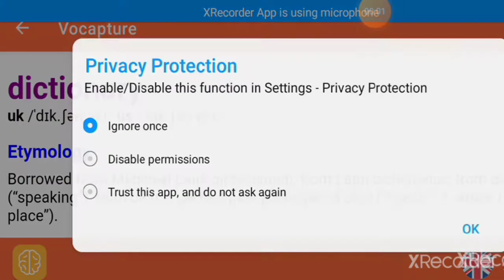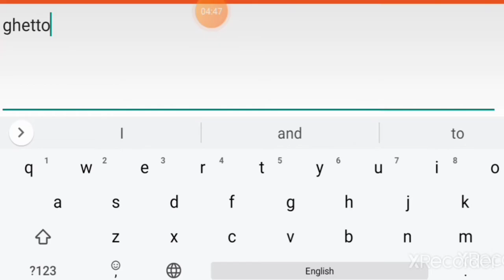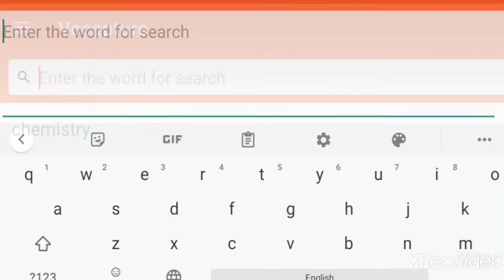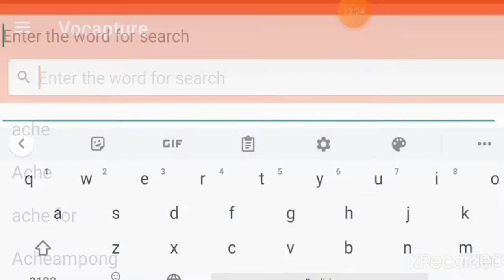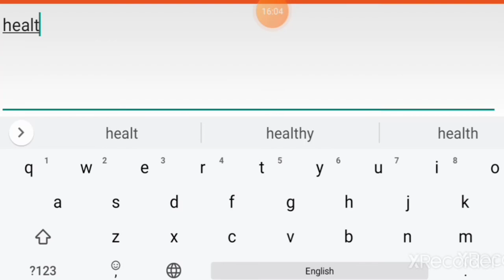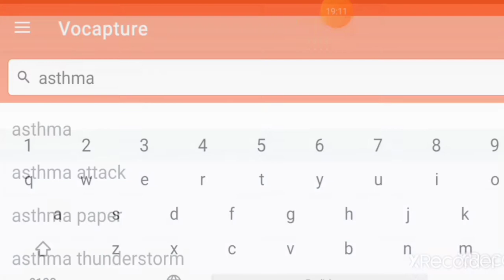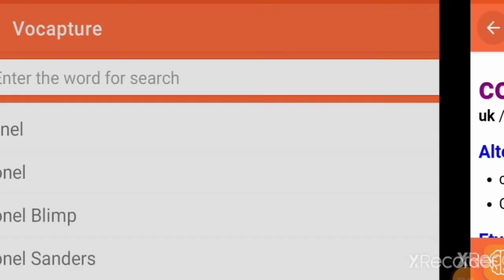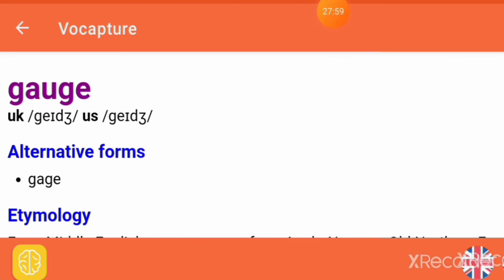Dictionary for Pronunciation ڈکشنری کا استعمال آواز کے لئے۔